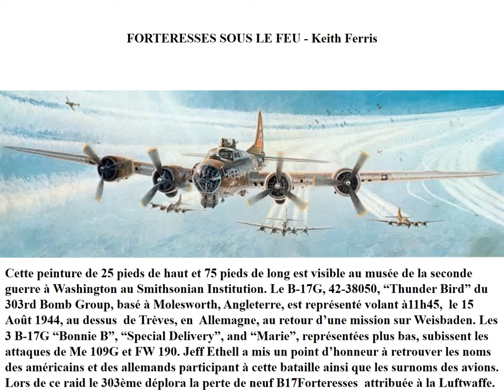ART : AVIONS DEUXIÈME GUERRE